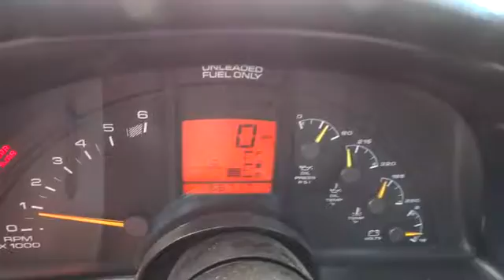1995 Chevrolet Corvette Reno, Sparks, Lake Tahoe, Mammoth, Northern Nevada H16539Y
1995 Chevrolet Corvette

2D Convertible, 5.7L V8 16V, 4-Speed Automatic with Overdrive, and Leather. You'll be grinning from ear to ear. These Antilock Brakes have some nerve! Do you want it all, especially sheer toughness? Well, with this gorgeous 1995 Chevrolet Corvette, you are going to get it.. They say All roads lead to Rome, but who cares which one you take when you are having this much fun behind the wheel! This vehicle comes with a 90 day or 3,000 mile limiited powertrain warranty!!  This vehicle is NOT sold as-is!!!